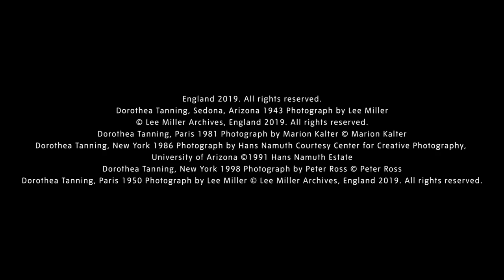Dorothea Tanning – Pushing the Boundaries of Surrealism | TateShots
Discover Dorothea Tanning, the artist who pushed the boundaries of surrealism.

Dorothea Tanning was an American surrealist artist whose career spanned over seven decades.

Self-taught, her early paintings depict with precision dream-like scenes. Sunflowers, chess pieces, fabric, and doors, always slightly ajar, recur in her work.

Dorothea says she ‘got fed up with the turpentine’ and in the 1960s began working with fabric, pioneering the use of soft sculptures.

Towards the end of her career, Tanning experimented with colour and a more abstract painting style. These large ‘prismatic’ paintings remain figurative and retain dreamlike and fleshy qualities.